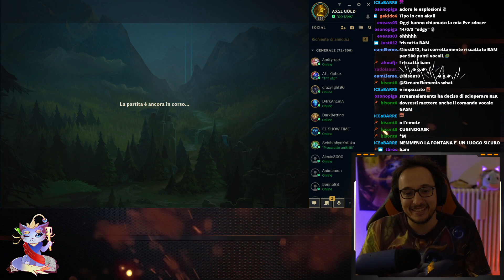JINX vs ANIVIA - UNO STOMP ASSURDO